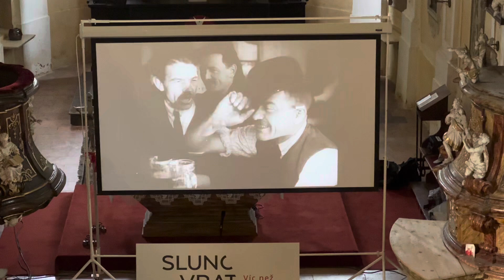Drvoštěp – němý film s živou hudbou, festival Slunovrat 2024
Velkou lahůdkou pátečního programu Festival Slunovrat 2024 byl film  Karla Lamače
Drvoštěp – němý film s živou hudbou
Již tradičně do programu festivalu zařazujeme také filmy ve spolupráci s Letní filmovou školou Uherské Hradiště a Asociací českých filmových klubů. V roce 2024 pak byla ústředním motivem filmová hudba. To vše navíc v působivém prostředí kostela sv. Janů.
Němý film Drvoštěp Františka Lamače z 20. let s hudebním doprovodem tří muzikantů: Tomáš Háček, Vašek Nevrlý, Michal Burget.
Na snímek navázala beseda věnovaná právě filmové hudbě. Tu vedla ředitelka LFŠ Radana Korená.